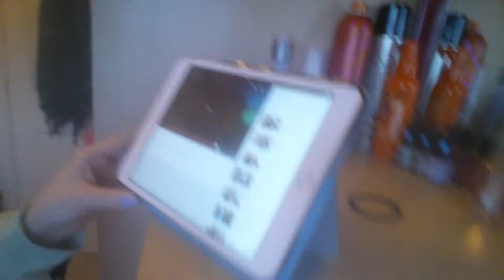Vlog Week: What's Going On?!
Just a catch up of whats been happening in my life this week!